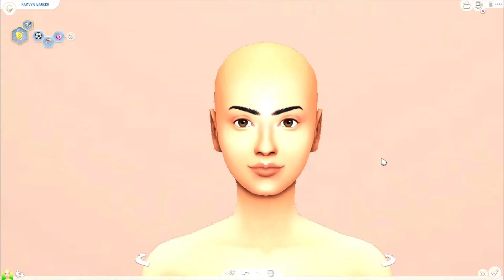Kaitlyn Barker 🌟 || Sims 4 CAS || CC FOLDER+SIM DOWNLOAD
Friend me on ROBLOX: blondezekiel
Friend me on Origin: JuicySimsss

➼ I AM NOT RESPONSIBLE FOR ANY BROKEN GAMES/CC! DOWNLOAD AT YOUR OWN RISK!!

What do I use to record: OBS Studio
What do I use to edit: Windows 10 Default Video Editor

Reshade preset: "CPG(CutiePoeGirl) Ivy Reshade Preset"